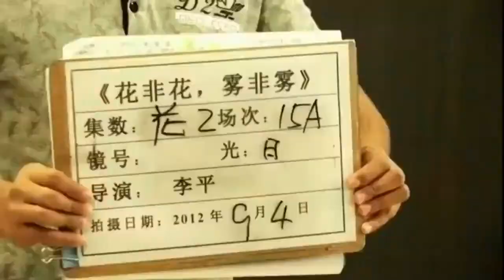Yang Zi 杨紫 & Deng Lun 邓伦 Part 1 - Ashes of Love